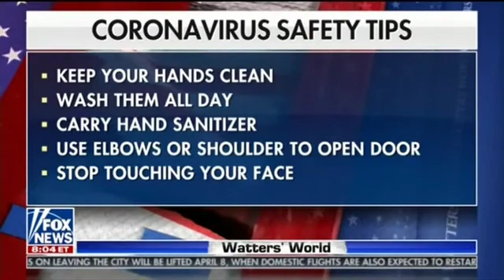Covid19 - Dr David Price, em Manhattan, Weill Cornell Medical Centre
From perhaps the Best hospital in Manhattan, Weill Cornell Medical Center, top doctor David Price, talks about how to avoid covid19.

Quotes:
"I'm happy now because I know I won't get this virus"
"if you follow these tips you can rest assured 99.9% you're protecting yourself and your family"